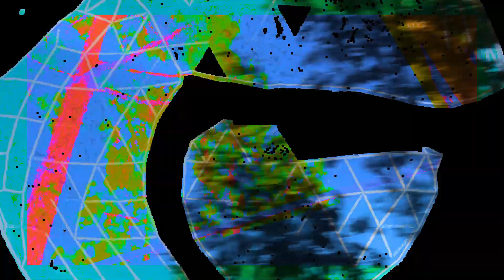A Tree Falls In The Internet (Music Video)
(un)official music video for New York based DJ and producer Adder’s song “tree.wav”. This is the second part of the “A Tree Falls In the Internet” trilogy, preceded by the zine released beforehand.

The music video combines global videos and images of trees (both real and digitally sourced) alongside generative graphics created using Processing 3 and TouchDesigner. These visuals are also stitched together with 35mm photography, motion graphics effects, and artificial light leaks, blurring together the experiences of objective reality with our uniquely curated digital journey.

Produced by David Olivares. Music by Ryan Glassman. Photos and video sourced from summer to December 2022.